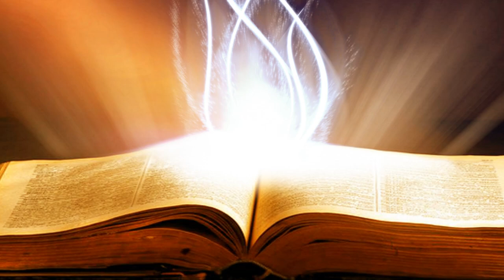Suy Niệm Lời Chúa : Thứ Ba, 19/11/2019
Thứ Ba tuần XXXIII thường niên năm C: Chúa Giêsu luôn yêu thương và đi tìm những con người tội lỗi để chữa lành họ.
Chúa Giêsu luôn yêu thương và đi tìm những con người tội lỗi để chữa lành họ. Chính vì thế, cho dù Giakêu có nấp trên cây sung hay nấp ở bất cứ một xó xỉnh nào, cũng không thể thoát khỏi tình yêu của Người. Khao khát được yêu nơi Giakêu đã gặp được Chúa Giêsu - nguồn tình yêu - thế là ông đã được biến đổi, được tha thứ và trở nên con cái của tình yêu, của lời hứa: “Hôm nay, ơn cứu độ đã đến cho nhà này, bởi người này cũng là con cháu tổ phụ Apraham”.
Lạy Chúa, xin cho chúng con luôn là con cái của tình yêu, của ơn cứu độ qua việc biết để tình yêu Chúa chữa lành và lấp đầy những khoảng trống của tâm hồn mình. Amen.